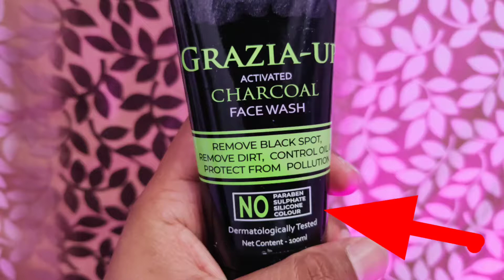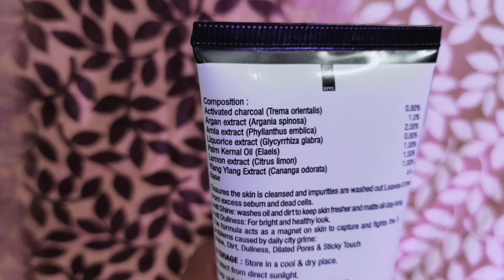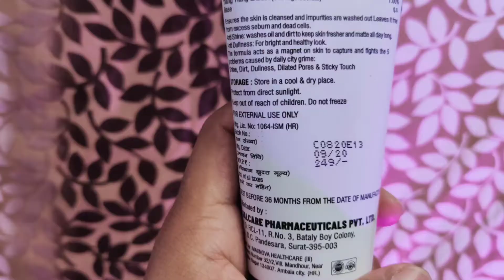चेहरे के काले दाग़ निशान, पिग्मेंटेशन 100 % खत्म 🔥 | Pigmentation | Grazia Up Charcoal Face wash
in this video am reviewing Grazia Up activated charcoal face wash with is verry effective for pigmentation, dark spots, open pores, skin pollution,

purchase link 👇🏿👇🏿👇🏿

Flipkart:-. Grazia up Activated Charcoal  For Oil Control And Pollution Defence -Paraben, Silicone, Sulphate & Colour Free Face Wash